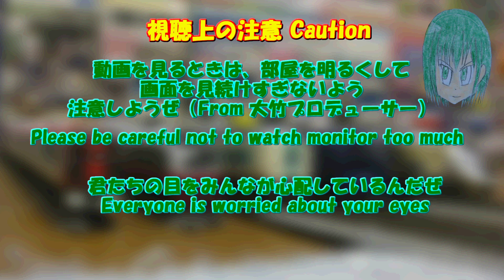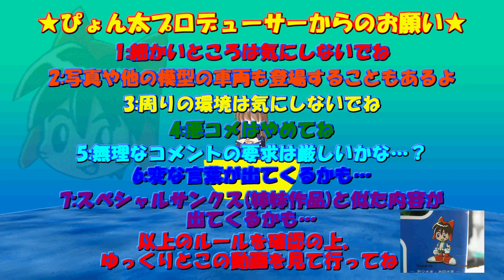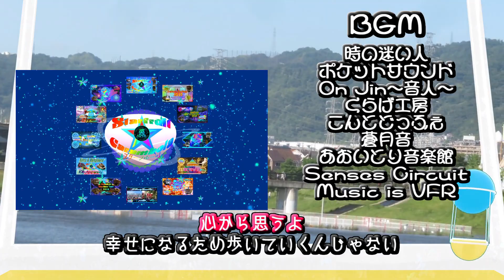Bトレストーリー 月宮急行鉄道第806話 ミューズエクスプレス μ's Express Stage-21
2つのフェスを畳んでまで2023年春に立ち上げたフェス2が1年も経たずに終焉を迎えることについて、月鉄界隈では早くもブ〇モ連合の解散を危惧している段階にあります
5月と8月にTokyo Rhaosodyを控えている中で、秋葉原の雰囲気も様変わりする一方でオトノキの姿が見られるかどうかが危ぶまれることが想定されます
名鉄の運賃値上げと減便のダイヤ変更がこの春に控えていることから、新横浜線を筆頭とする東京エリアの攻略が再びスポットを浴びる中で、ほころびを繰り返すオトノキの動向も注目されます.